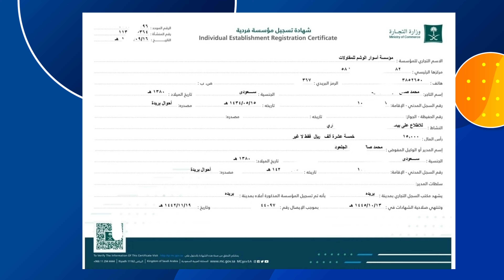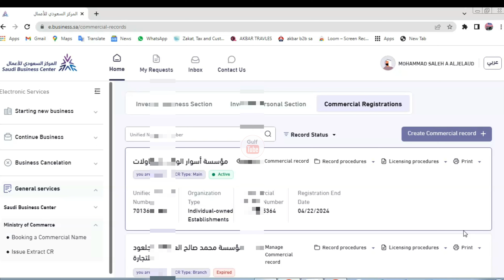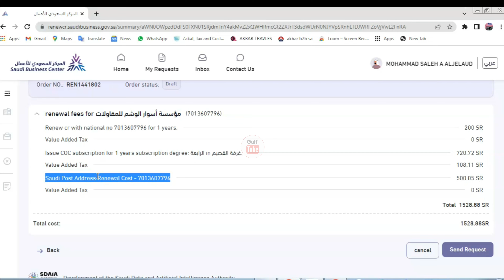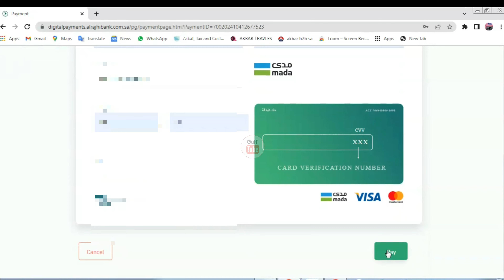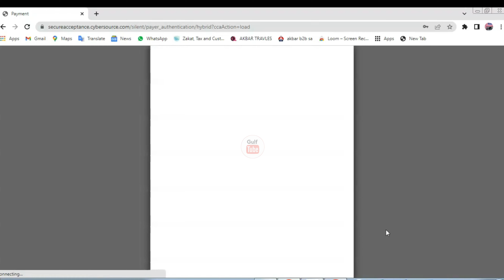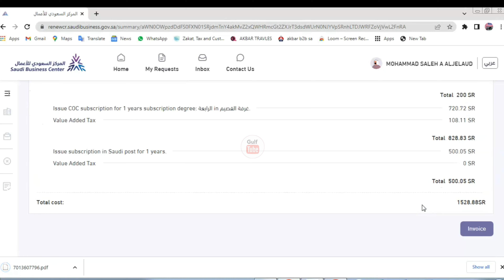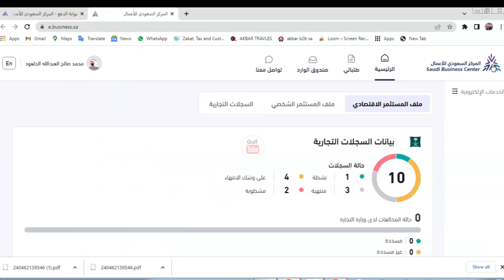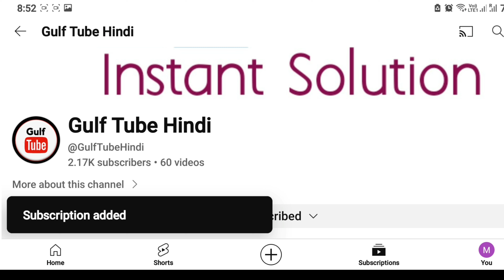how to renew cijil tijari 2024 | renew sijil tijari | تجديد سجل تجاري renew commercial registration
تجديد السجل التجاري

تجديد السجل التجاري سداد

تجديد السجل التجاري للمؤسسات

طريقة تجديد السجل التجار

كم رسوم تجديد السجل التجاري للمؤسسة

يتجديد سجل تجاري

تجديد السجل التجاري للمؤسسة

السجل التجاري

تعديل السجل التجار

,رسوم تجديد السجل التجاري

كيفية تجديد السجل التجاري

تجديد السجل التجاري للشركات

تجديد السجل التجاري وزارة التجارة

سجل تجاري,وزارة التجارة تجديد السجل

كيف يتم تجديد السجل التجاري,تجديد السجل

التجاري مؤسسات

تجديد السجل التجاري المنتهي